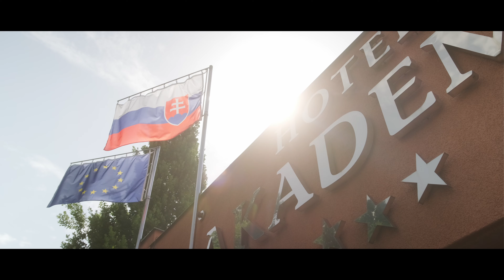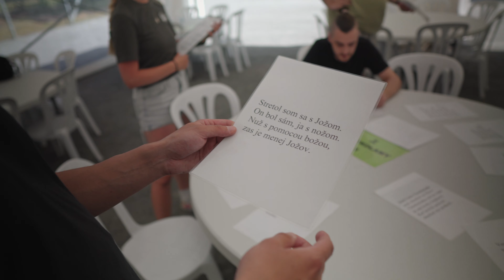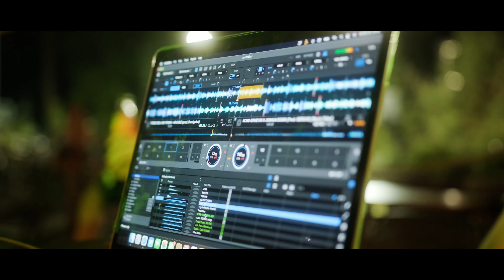Entropiq Teambuilding VLOG [CZ ONLY]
The year has come and gone and it is time for another meeting of the Entropiq team. How did it go? What happened after the official part? See for yourself.

Make sure to check out player's socials as well 👀🔽🔽